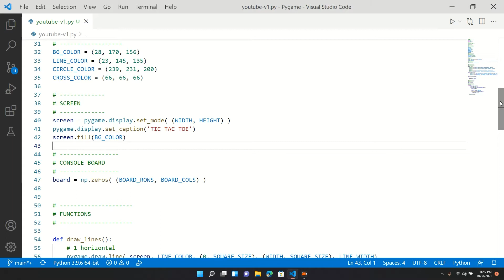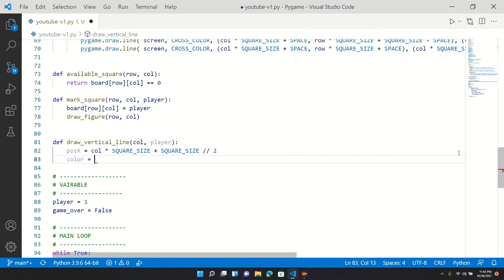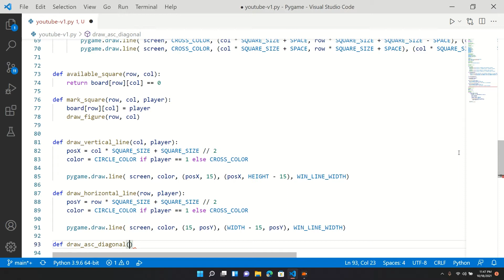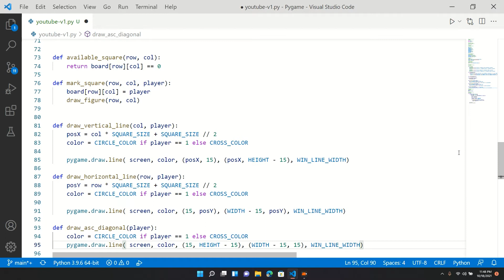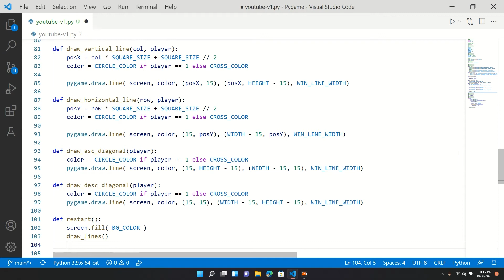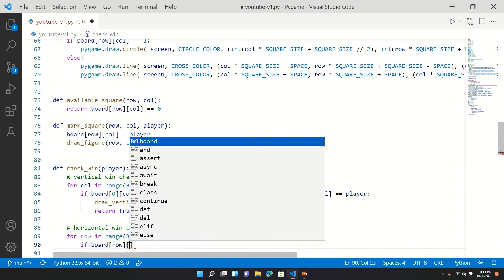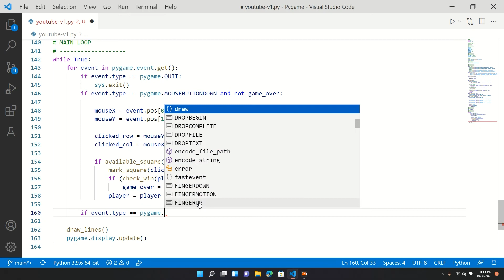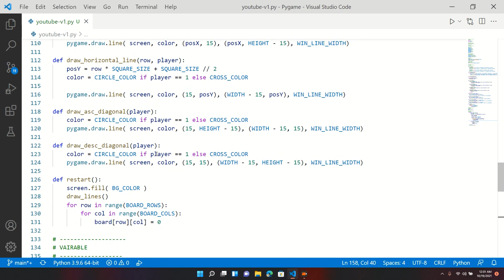Tic-tac-toe using Python and Pygame (Final Part) | Final Touches | Beginner (Urdu/Hindi)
This is the final part of the Totorial in which I will cover the remaining functionality of game.

Game Development
Urdu Totorials
Final Touches